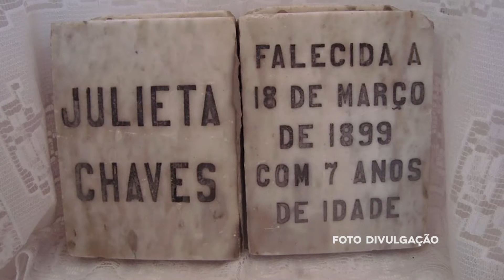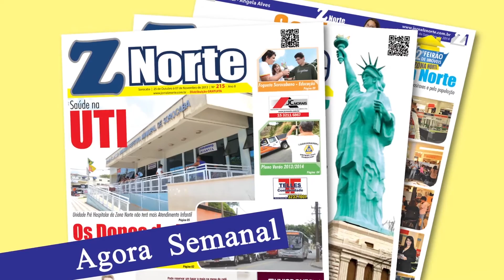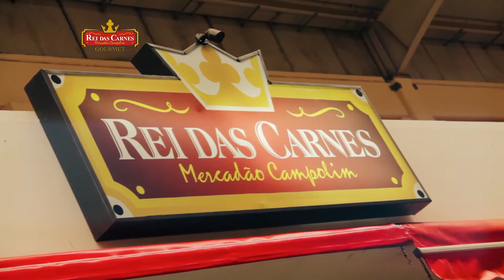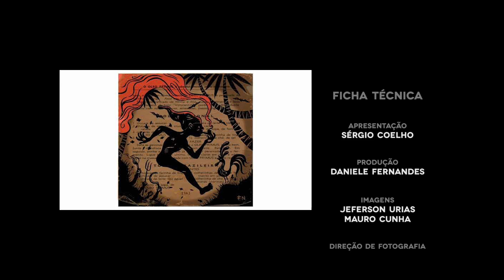PGM Cenário 81